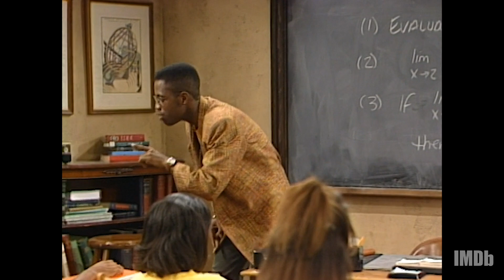'One Night in Miami' Cast Talks Representation On Screen | EXTENDED INTERVIEW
ReginaKing, director of OneNightInMiami and stars AldisHodge, LeslieOdomJr, EliGoree, and KingsleyBenAdir share the first time they saw themselves reflected on screen. They dive deep into the actors and roles that inspired them, and what they hope audiences will take away from their ground-breaking film. The cast also breaks down the importance of representation behind the camera, and why it's so important to have a seat at the table in every department of filmmaking.

'One Night in Miami' is a fictional account of one incredible night where icons MuhammedAli, MalcolmX, SamCooke, and JimBrown gathered discussing their roles in the civil rights movement and cultural upheaval of the 60's. Emmy and Academy Award winner Regina King makes her directorial debut with a script penned by Kemp Powers. Aldis Hodge stars as Jim Brown, Leslie Odom Jr. as Sam Cooke, Eli Goree as CassiusClay, and Kingsley Ben-Adir as Malcolm X.